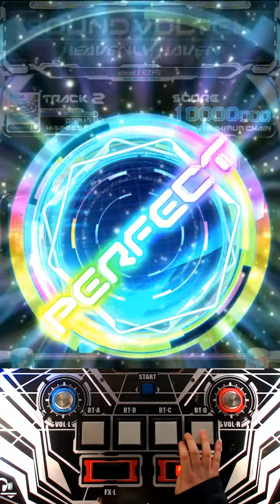[SDVX IV] cloud (HVN) PUC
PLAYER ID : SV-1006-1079